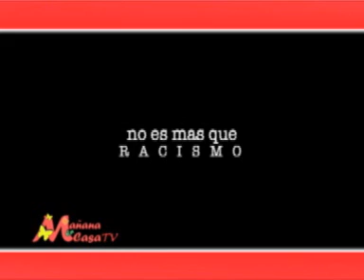Mañana en Casa tv - Santo Domingo, Dominican Republic-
Mañana en Casa tv - Entrevista Germàn Pèrez- Artista-